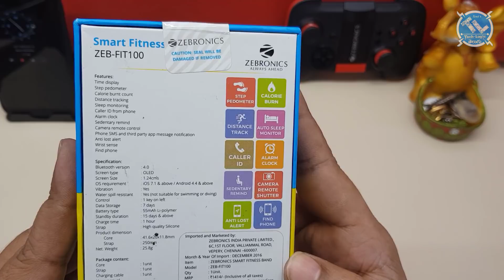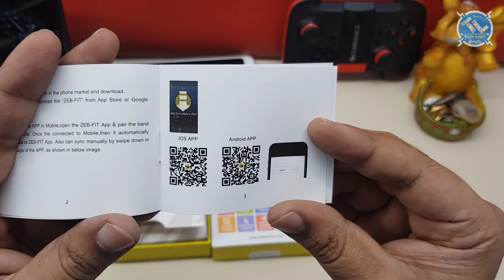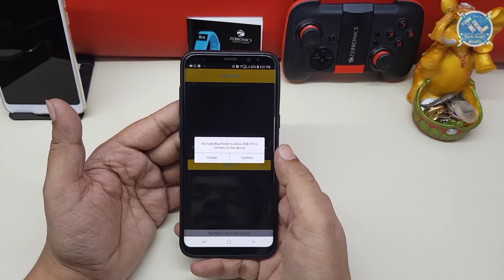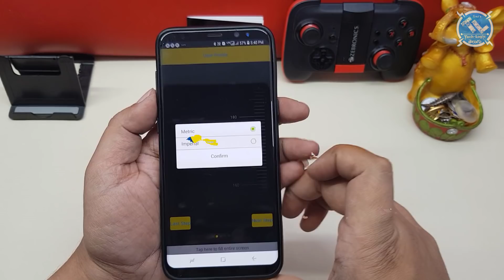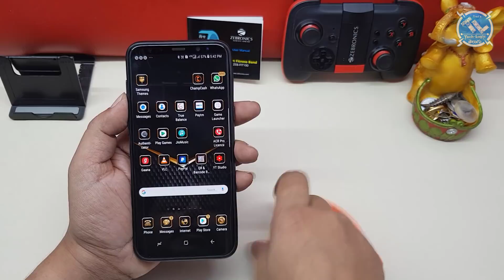Zebronics Smart Fitness Band ZEB-FIT100 Unboxing in Telugu ~ Tech-Logic